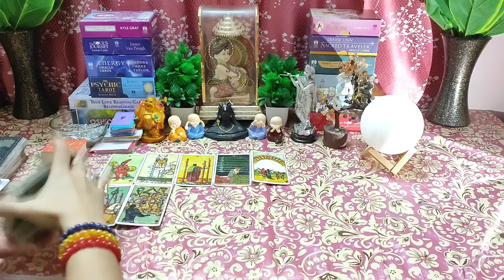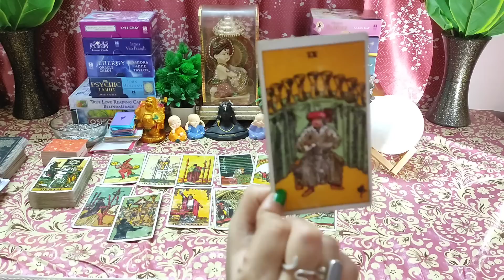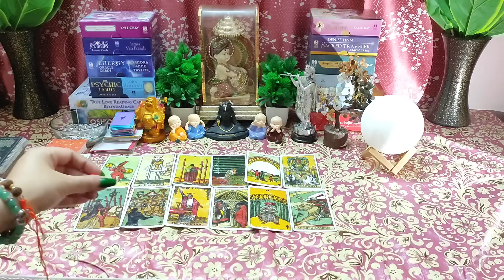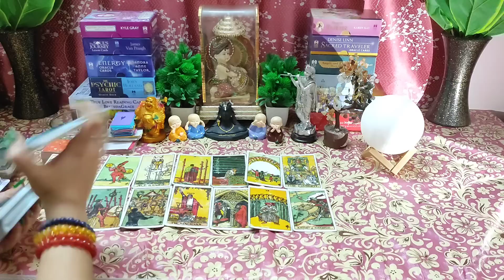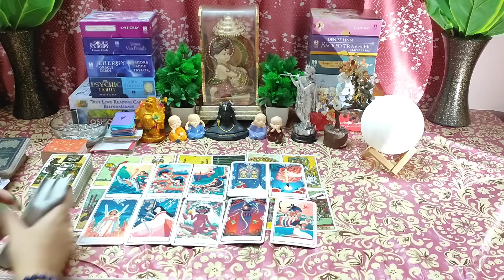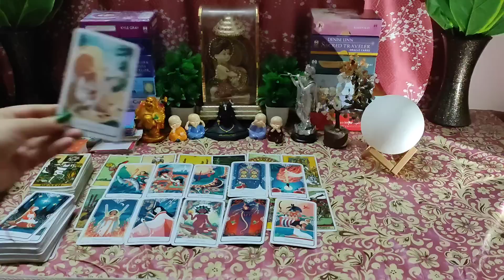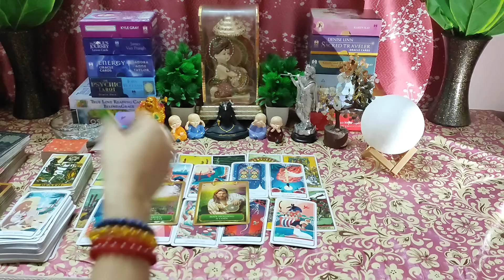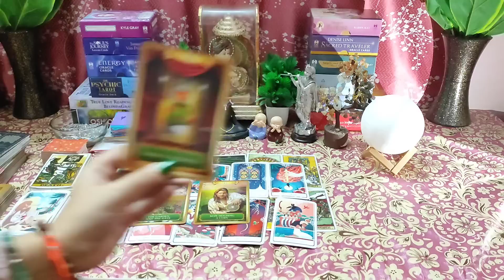🌈Is Waqt Unke Dil Me Kaun Hai Aap Ya Koi Or🤔Timeless💯Hindi Tarot Reading❤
👉 BE AWARE!! I am not offering any personal reading !! Thank you !!